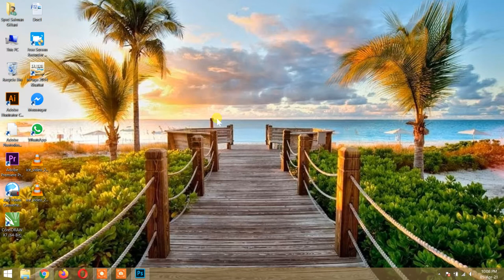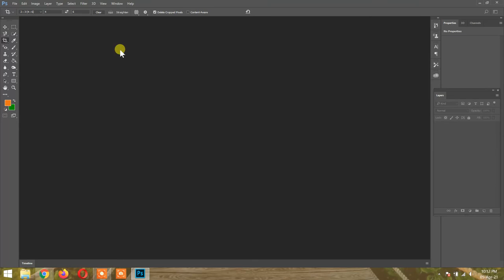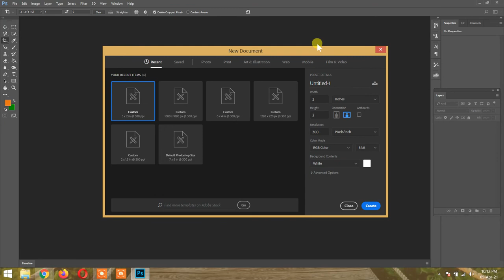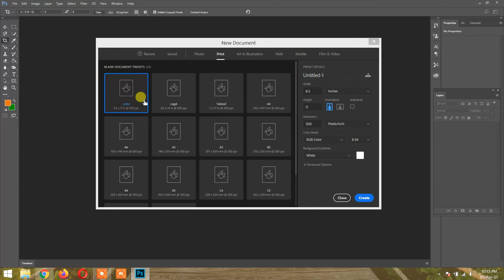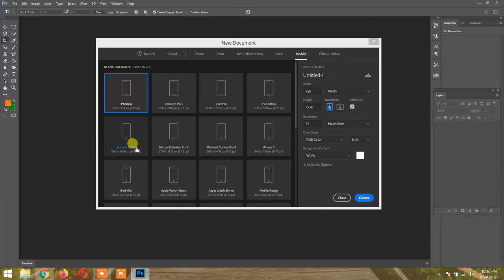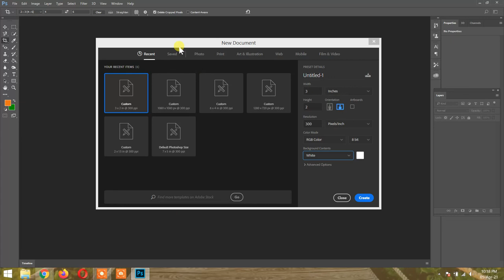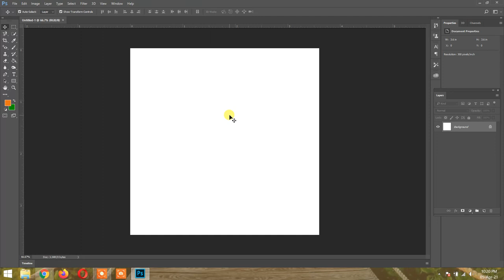What is Photo editing-Photoshop interface -Lec 1-Shani Info TV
My Videos should be very helpfull to the viewers as learning computer and other educational information. These videos based on learning different information, computer courses and all type of basic educational lectures based on our learning system. The videos are based on different computer graphic courses and many more learning videos about earning online from home and many skills to get earning from internet.